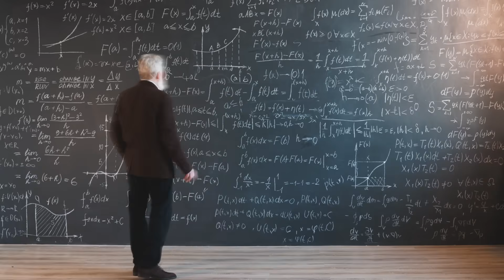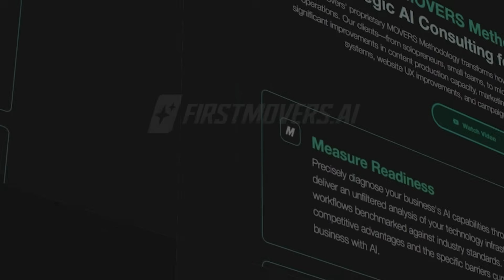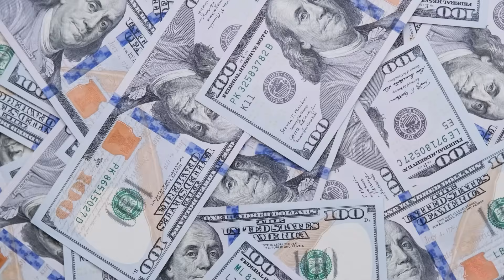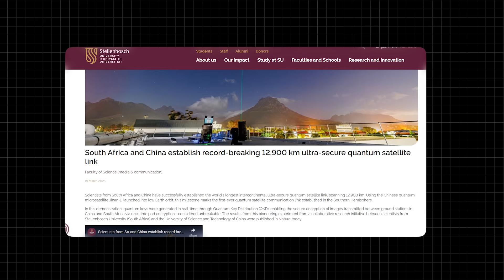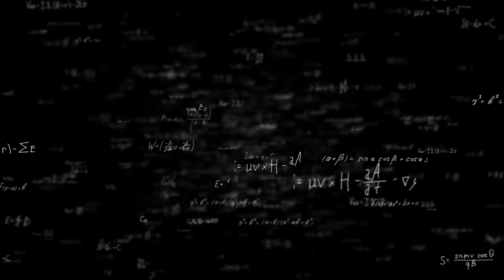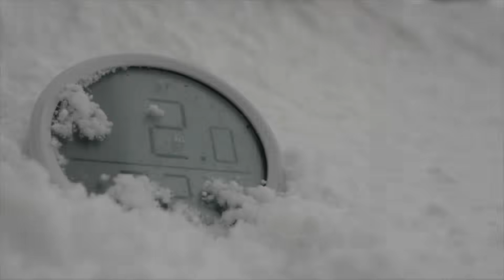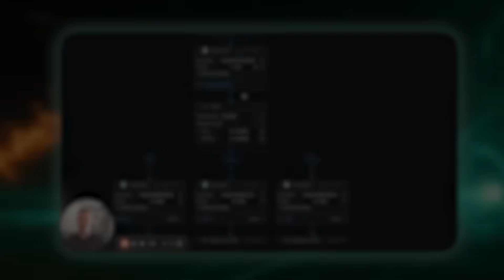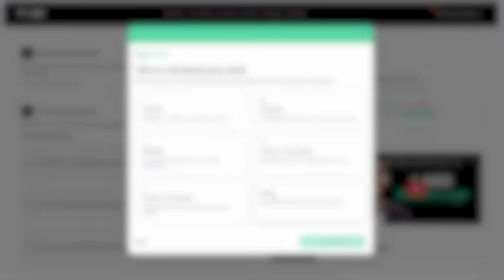The Quantum Internet Just Became Real And China Is Already Winning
*GET MY FREE GUIDE: 📘 *The Content Creator’s AI Blueprint: From 25 Hours to 5 Minutes*

*University of Technology Sydney scientists just achieved the "impossible"—sending quantum signals UP from Earth to satellites.* The entire quantum physics community said this couldn't work. They were wrong. This breakthrough makes the global quantum internet practical.

*The Breakthrough (December 2025):*
✅ Quantum uplink communication proven possible—defies decades of conventional wisdom
✅ Ground stations generate quantum entanglement and beam it to space
✅ Makes quantum satellites 1000x cheaper—simple relays vs. billion-dollar machines
✅ Unlimited ground power + instant upgrades + vastly stronger signals
✅ China's Jinan-1: 12,900 km quantum link achieved (2025)

Old way: Expensive, unrepairable satellites generating trillions of entangled photons 500km up. New way: Heavy lifting on the ground with unlimited power. Satellites become simple optical relays.
The "impossible" math: Fire single photons from opposite ground stations to a satellite traveling 20,000 km/h—both must arrive at the exact microsecond for quantum interference. Like throwing sand grains at a speeding bullet and hitting the same spot simultaneously.
Researchers modeled every obstacle—atmospheric turbulence, city lights, imperfect alignment. Result? Feasible with current technology.

*What's Next:*
Professor Devitt: "Quantum entanglement will become like electricity—a commodity we don't think about." This enables connecting quantum computers across continents with massive bandwidth (trillions of photons/second). Testing with drones/balloons starts within months. Then: small satellites creating quantum relay webs globally.

*The pattern:*
Every "impossible" barrier falls—quantum repeaters, room-temperature systems, now uplink communication. This accelerates quantum cloud computing → quantum AI → unimaginable simulations.
The next decade isn't just AI—it's quantum intelligence networked globally.

*First Movers* is Julia’s AI company delivering cutting-edge AI strategies that cut through the noise.

*Tools Used:*
• HeyGen (Creator, $29/mo) — Code *FIRSTMOVERS* saves 20%

*OTHER PROJECTS*
🌿 Health & Healing channel: ​⁠@QuantumHealingMysteries